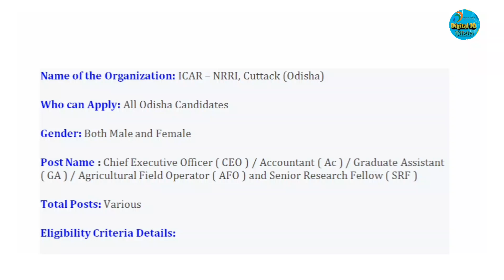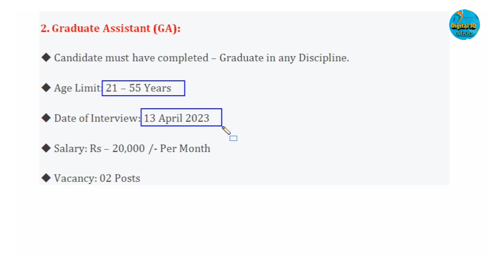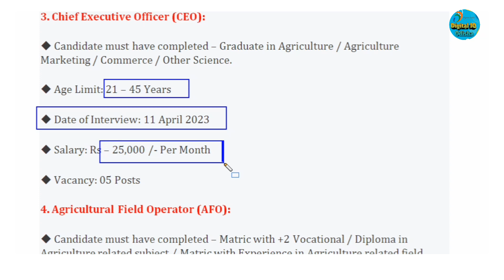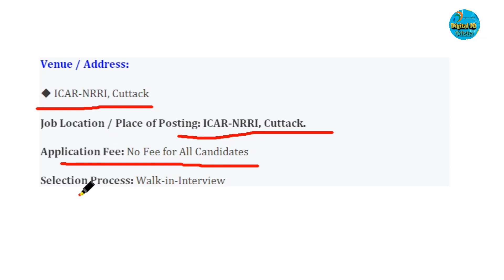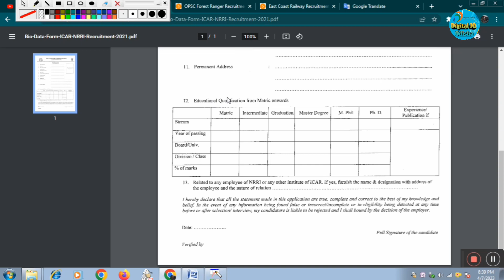ଆସିଲା କୃଷି ଅଫିସ ରେ ନିଯୁକ୍ତି ! 12th Pass Jobs in Odisha !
👇👇Topic Covered:👇👇
agriculture
agriculture jobs
agriculture jobs 2023
agriculture debarment recruitment 2023
agriculture department recruitment 2023
careers in agriculture
jobs in agriculture
new agriculture jobs
ଆସିଲା କୃଷି ଅଫିସ ରେ ନିଯୁକ୍ତି